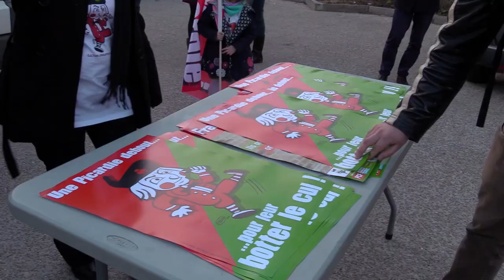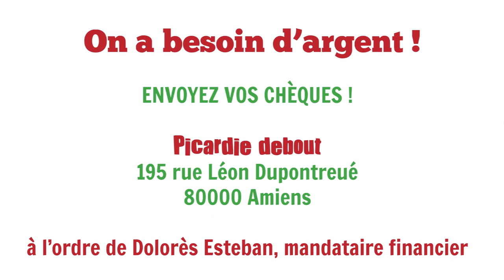PICARDIE DEBOUT - "ILS ONT L'ARGENT, ON A LES GENS !"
Notre clip officiel de campagne : partagez-le partout sans modération !